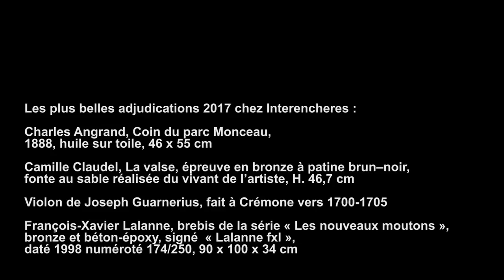[Avant-Première] Dominique Le Coënt, président du directoire d’Interencheres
Acteur désormais incontournable du marché de l'art, Interencheres s'est imposé comme la première plate-forme française d'enchères en direct. Maître Dominique Le Coënt - de Beaulieu, président du directoire d’Interencheres et commissaire-Priseur à Senlis et à Chantilly, est l'invité de Guy Boyer pour nous parler de ce phénomène de digitalisation et des projets de développement d'Interenchères.